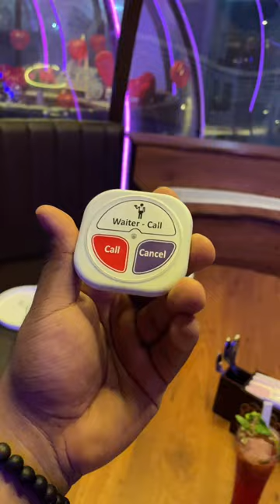💥Best Place For Couples - Igloo Restrobar ❤️ Romantic Restaurant Chennai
Try Panni Paarungah Ley !!

👍 Good 👌 Better 🤙 Bestuuu

🔸Location : Koyembedu 📍
🔸Restaurant : Igloo Restrobar 🛖
🔸Price : Please refer below💰
🔸Page : @igloos_rooftop_restobar
🔸Rating : ⭐️⭐️⭐️⭐️⭐️/5
🔸Quality : ⭐️⭐️⭐️⭐️/5
🔸Other : Perfect spot to spend time witn your partner 😍
🔸Must Try : Mutton Biryani & Nonveg platter🔥

▪️Follow For Behind the scene

PACKAGE 1: 🍷🍽WINE AND DINE🍷🍴
On a package of 5999(excluding 5% GST) we provide the following:
•1 Private Igloo with Centralized AC and speaker🔊.(For 120 minutes)
•Candle light decoration🕯.
•Any 2 domestic liquor or wine of your choice🥂.
•Any 2 starters of your choice.
•Any 2 main course of your choice.

PACKAGE 2:🕯🕯CANDLE LIGHT DINNER🕯🕯
On a package of 4999(excluding 5% GST) we provide the following:
•1 Private Igloo with Centralized AC and speaker🔊.(For 120 minutes)
•Candle light decoration🕯.
•Any 2 mock tails of your choice🥂.

PACKAGE 3: 🎉🎉BIRTHDAY🎉🎉
•1 Private Igloo with Centralized AC, speaker🔊,baloon decor 🎈and “HAPPY BIRTHDAY” LED board.
•A pastry birthday cake of 500gms🎂.
•Any 2 mock tail of your choice🥂.
•Any 2 starter of your choice.

Please do mention your required time slot for PACKAGES: (4:00-6:00)or(6:30-8:30)or(9:00-11:00).

Igloos are also open for casual dine in,based on cover charges:

⏱For slots(6:30-8:30)(9:00-11:00):
(6999+tax) which can be used for food and liquor.
⏱For slot(4:00-6:00):
(3999+tax) which can be used for food and liquor.

(Igloos can accommodate upto 8-10 members).